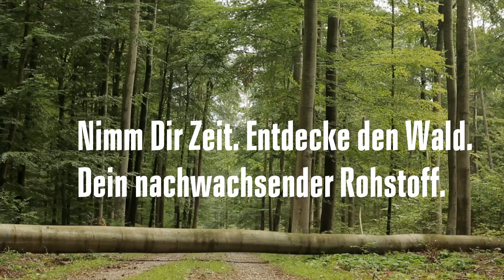Wald.ch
Passend zum Jahr des Waldes entstanden diese vier tollen Kurzspots. Hiermit soll das Verständnis für die Waldarbeit gefördert und für die vielen positiven Effekte der Waldnutzung sensibilisiert werden.

Kunde: Waldwirtschaft Schweiz
Agentur: Kälinkom & Partner
Regie: Vladimir Jedlicka